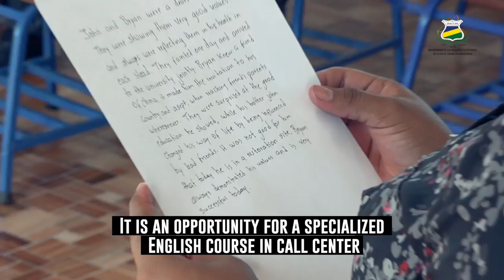URACCAN BLUEFIELDS I Convocatoria abierta en cursos de inglés especializado.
URACCAN invita a la población de Bluefields a participar en la convocatoria para los cursos de inglés especializado que brinda en articulación con Telcor, ejecutados por el programa CARCIP.